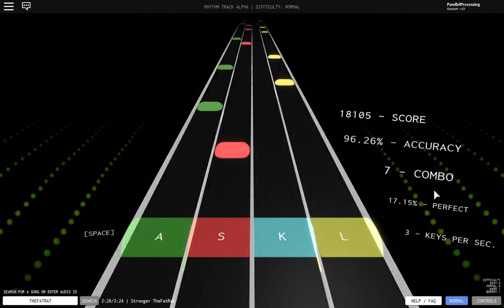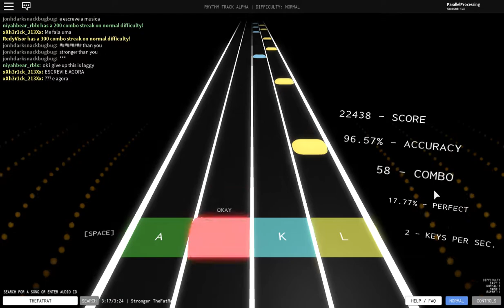TheFatRat, Slaydit & Anjulie - Stronger --- Rhythm Track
Didn't get to upload this yesterday because of a spelling bee and how it was timed, so I'll be uploading again later today as the "daily" one.